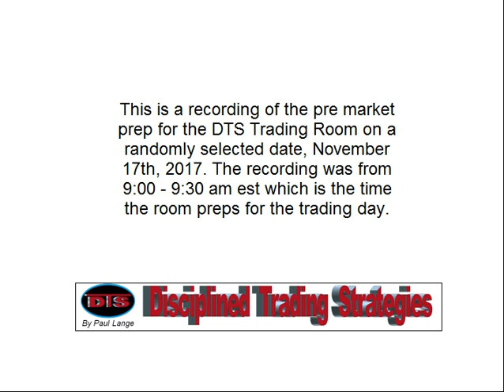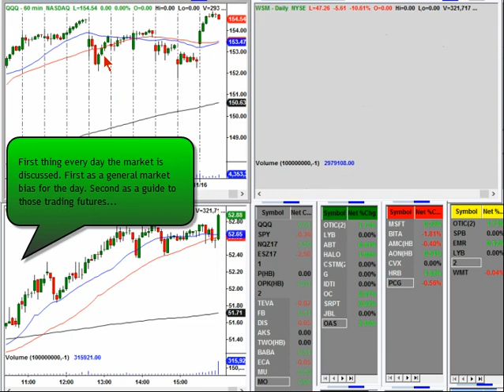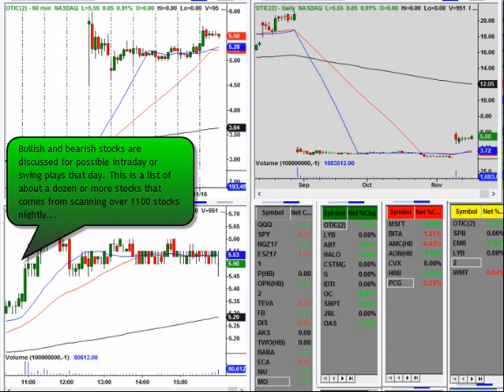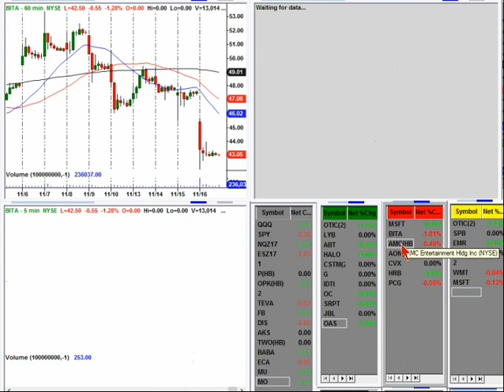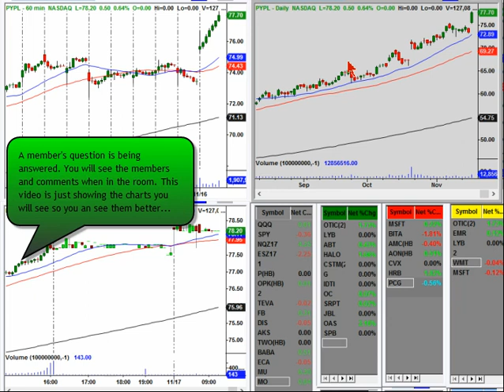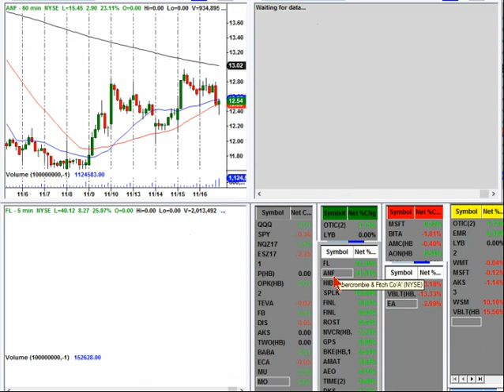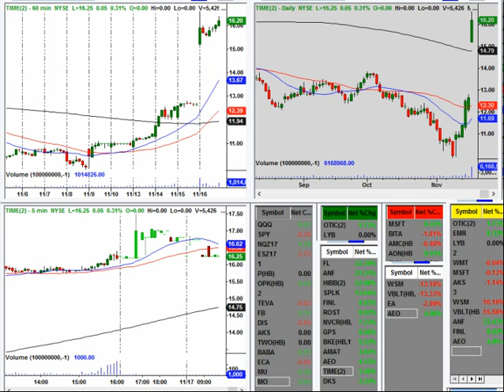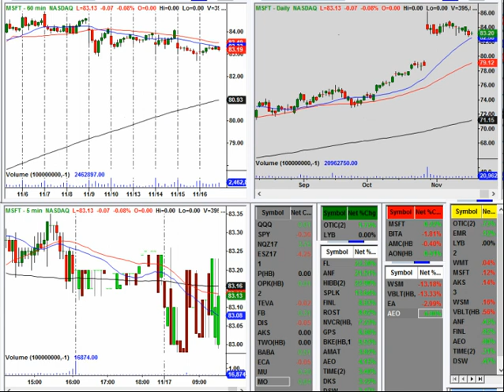DTS Trading Room 17 1117 Pre Mkt Prep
This video starts at 9:00 am and is exactly what the DTS Trading Room subscribers hear every day from Paul to be ready for the market and it lasts 30 minutes.

The next video titled "Total Daytrader Preparation" was a special day Paul opened the room early to take everyone through the total prep process and that video is 1 hour and 45 minutes.